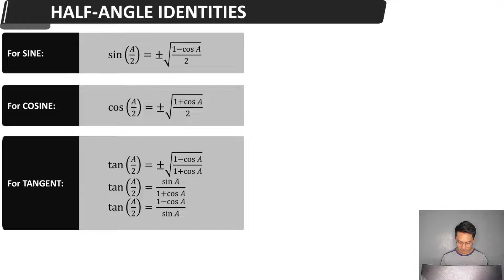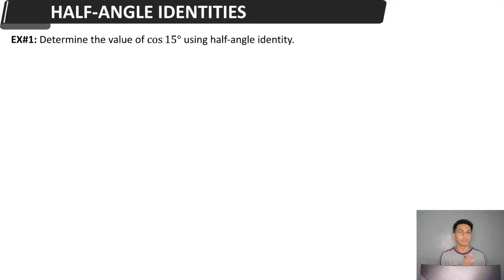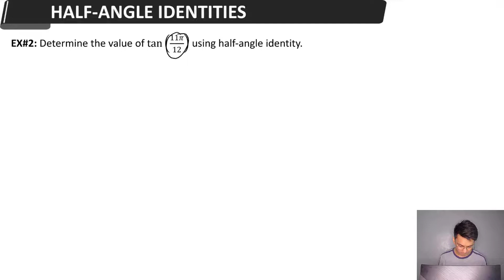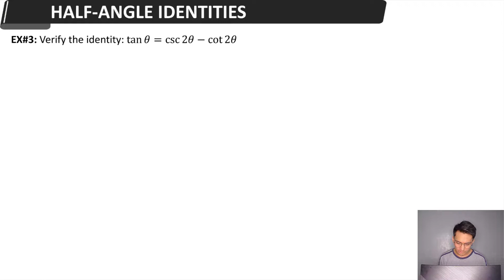Half-Angle Identities (Trigonometry)